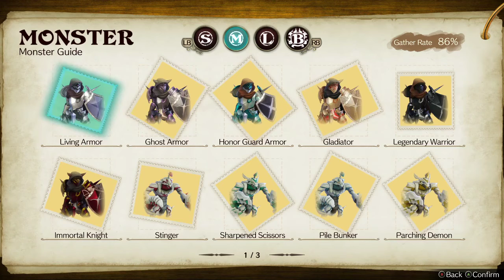Let's Play Atelier Ryza! | EP59 | Bringing the island back to life!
Ryza is An Ordinary Girl.
Tired of boring village life, she escapes the village to gather with her good friends in a secret location to talk of their dreams and plan thrilling adventures.
One day, the determined Ryza and company decide to head for the forbidden "island across the shore" as their first exploration trip.
Together with the alchemist and other friends they meet there, they have a "summer adventure" that they will never forget.